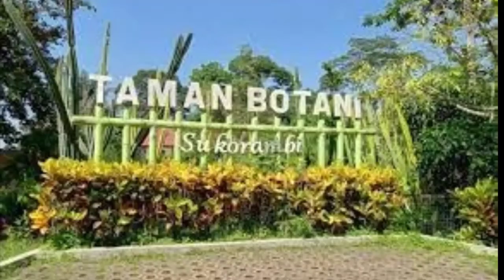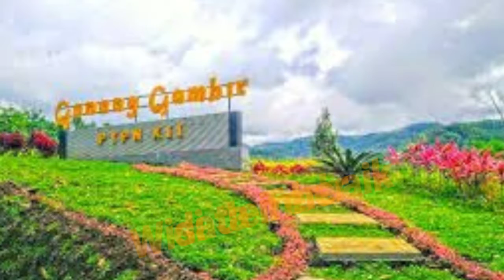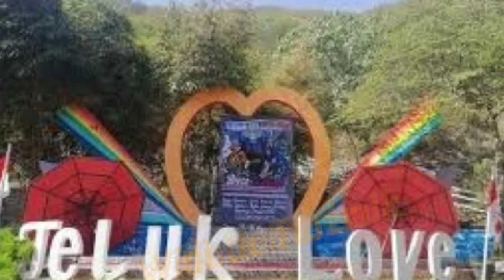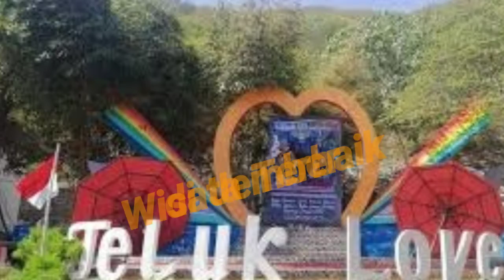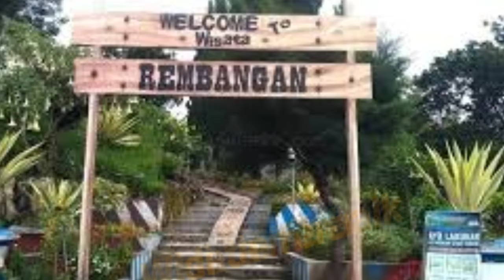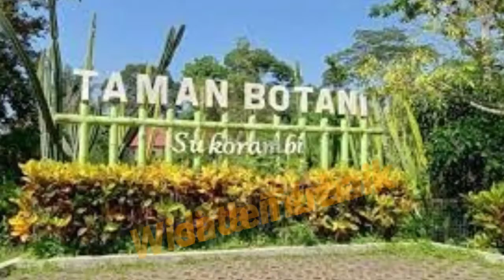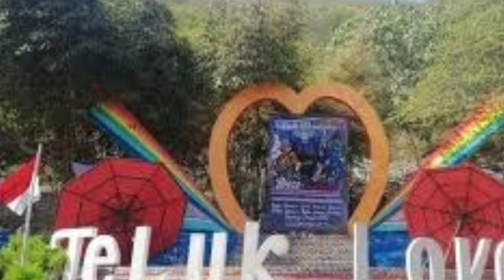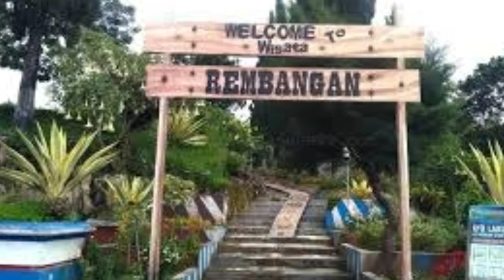45 Tempat Wisata di Jember yang Wajib Dikunjungi Pada Waktu Liburan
45 Tempat Wisata di Jember yang Wajib Dikunjungi Pada Waktu Liburan
Terletak di Jawa Timur bagian timur, Kabupaten Jember memiliki banyak objek wisata yang patut dikunjungi

Nah, berikut ini adalah referensi tempat wisata di Jember yang kami rekomendasikan untuk memaksimalkan perjalanan Anda di kota ini.

1. Pantai Pasir Putih
Lokasi : Desa Lojejer, Kecamatan Wuluhan, Kabupaten Jember

2. Pantai Watu Ulo
Lokasi : Desa Sumberejo, Kecamatan Ambulu, Kabupaten Jember

3. Pantai Payangan

4. Pantai Puger
Lokasi : Kecamatan Puger, Kabupaten Jember

5. Pantai Paseban
Lokasi : Kecamatan Kencong, Kabupaten Jember

6. Pantai Bandealit
Lokasi : Desa Andongrejo, Kecamatan Tempurejo, Kabupaten Jember

7. Pantai Nanggelan
Lokasi : Kecamatan Tempurejo, Kabupaten Jember

8. Pantai Rowo Cangak
Lokasi : Desa Sabrang, Kecamatan Ambulu, Kabupaten Jember

9. Teluk Love
Lokasi : Pantai Payangan, Desa Sumberejo, Kecamatan Ambulu, Kabupaten Jember

10. Pulau Nusa Barong

11. Pusat Penelitian Kopi dan Kakao
Lokasi : Desa Kaliwining, Kecamatan Rambipuji, Kabupaten Jember

12. Taman Botani
Lokasi : Jalan Mujahir, Kecamatan Sukorambi, Kabupaten Jember

13. Perkebunan Teh Gunung Gambir
Lokasi : Desa Gelang, Kecamatan Sumberbaru, Kabupaten Jember

14. Puncak Rembangan
Lokasi : Desa Kemuning Lor, Kecamatan Arjasa, Kabupaten Jember

15. Taman Nasional Meru Betiri

16. Agrowisata Tembakau dan Pembuatan Cerutu
Lokasi : Kantor PTPN XI dan TTN Kabupaten Jember

17. Taman Galaxy

18. Wisata Agro Glantangan
Lokasi : Pondokrejo, Tempurejo, Kabupaten Jember

19. Bukit SJ 88
Lokasi : Desa Sucokpangepok, Kecamatan Jelbuk, Kabupaten Jember

20. Agro Wisata Gumitir
Lokasi : Jalan Raya Banyuwangi Km 39, Sidomulyo, Silo, Kabupaten Jember

21. Wisata Loko Lori
Lokasi : Pabrik Gula Semboro, Kabupaten Jember

22. Mumbul Garden
Lokasi : Desa Lengkong, Kecamatan Mumbulsari, Kabupaten Jember

23. Museum dan Perpustakaan Tembakau
Lokasi : Jalan Kalimantan no. 1, Jember

24.  Situs Duplang
Lokasi : Desa Kamal, Kecamatan Arjasa, Kabupaten Jember

25.  Tanoker Ledokombo
Lokasi : Jalan Kantor Polisi, Simpang Tiga, Desa Ledokombo, Kecamatan Ledokombo, Kabupaten Jember

26. Air Terjun Manggisan
Lokasi : Desa Manggisan, Kecamatan Tanggul, Kabupaten Jember

27. Air Terjun Antrokan

28. Air Terjun Lereng Raung
Lokasi : Desa Rowosari, Kecamatan Sumberjambe, Kabupaten Jember

29. Air Terjun Sumber Salak
Lokasi : Desa Sumber Salak, Kecamatan Ledokombo, Kabupaten Jember

30. Air Terjun Watu Ondo
Lokasi : Desa Curahnongko, Kecamatan Tempurejo, Kabupaten Jember

31. Air Terjun Tancak Tulis
Lokasi : Desa Tanggul Wetan, Kecamatan Tanggul, Kabupaten Jember

32. Air Terjun Tancak Gunung Pasang
Lokasi : Desa Suci, Kecamatan Panti, Kabupaten Jember

33. Air Terjun Mandigu
Lokasi : Desa Suco, Kecamatan Mumbulsari, Kabupaten Jember

34. Goa Jepang
Lokasi : Kecamatan Jombang, Kabupaten Jember

35. Pemandian Patemon
Lokasi : Desa Patemon, Kecamatan Tanggul, Kabupaten Jember

36. Pemandian Rembangan

37.  Kolam Renang Kimo
Lokasi  : Jalan Kutai, Sumbersari, Jember

38. Pemandian Kebon Agung
Lokasi : Desa Kebon Agung, Kecamatan Kaliwates, Kabupaten Jember

39. Tiara Waterpark
Lokasi : Jalan Kaliurang, Sumbersari, Jember

40. Dira Park
Lokasi : Andongsari, Ambulu, Jember

41. Warung Gudeg Lumintu
Lokasi : Jalan Kertanegara no. 33, Kaliwates Jember

42. Nasi Pecel Walisongo
Dari arah Surabaya, nasi pecel ini berada di kiri jalan sebelum alun-alun kota. Persis di gang setelah Toko Walisongo, Anda bisa menikmati sedapnya kuliner ini
Lokasi : Jalan Sultan Agung Jember

43. Soto Ayam Dahlok
Apabila Anda datang dari arah Jalan Raya Sultan Agung, ambillah ruas kanan. Setelah melewati tikungan pertama, pelankan kecepatan kendaraan. Barulah di tikungan kedua, Anda cukup berbelok ke kanan dan masuk sedikit ke Gang Dahlok. Soto Ayam Dahlok berada tepat di belakang tikungan tersebut
Lokasi : Gang Dahlok, Jalan Sultan Agung, Jember

44. Ketan Jompo
Tempatnya mudah ditemui, yakni di trotoar sisi kiri jalan dan persis di bawah jembatan di Jalan Sultan Agung. Jika membawa kendaraan, pastikan kendaraan Anda sudah terkunci dengan baik

45. Kafe Kolong
Dari bundaran Mastrip, majulah sekitar 40 meter ke arah barat (arah lampu merah). Di ruas kiri jalan terdapat gapura berwarna oranye, masuklah mengikuti jalan. Anda akan menemukan kafe ini di ujung jalan
Lokasi: Bawah jembatan Jalan Mastrip, Jember